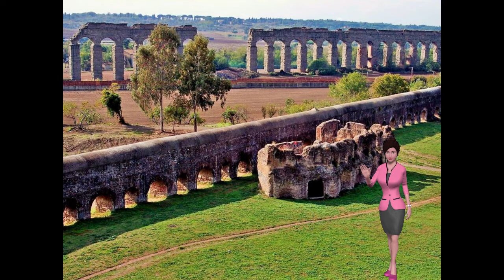Онлайн-экскурсия «Тайная жизнь римских достопримечательностей»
Электронная книга «Раскрутка на YouTube»

Помощь каналу Онлайн-экскурсия «Тайная жизнь римских достопримечательностей»
В погоне за историей императоров и гладиаторов у путешественников не остается времени открыть другие пласты этого многослойного города. А ведь Рима не было бы без вулканов, земли и воды. Вместе мы разберемся, что Вечный город скрывает от глаз туристов и в чем уникальность его расположения. Вы узнаете о Риме не из путеводителей и даже заглянете в его подземелья!
• Почему Рим возник именно в этой точке Апеннинского полуострова и как превратился из маленького поселения в центр могущественной Империи
• Землетрясения и наводнения — разрушат ли они достопримечательности Вечного Рима?
• Тайны города под городом, или как повезло римским археологам-спелеологам
• Почему современные дороги проигрывают древним по качеству, как Риму помогают вулканы и где поесть римской брусчатки
• Почему у Колизея такой асимметричный профиль, как устроен фонтан Треви и почему в городе так много питьевых фонтанчиков
За 1,5 часа вы поймете, как природа всегда взаимодействовала с Римом, и откроете увлекательные секреты знакомых достопримечательностей. А ещё сможете применить эти знания на практике во время прогулок по Риму и путешествий по его живописным окрестностям.

Likecoin - как бесплатно получить криптовалюту за лайки на своих видео в YouTube ССЫЛКА НА РЕГИСТРАЦИЮ В ПРОЕКТЕ